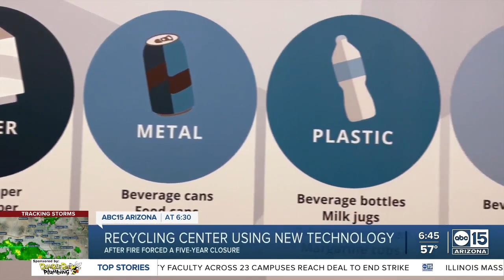New high-tech Valley recycling center to use AI to help sort materials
Republic Services is opening a state-of-the-art recycling center in Scottsdale on Tuesday that is expected to improve local recycling rates.